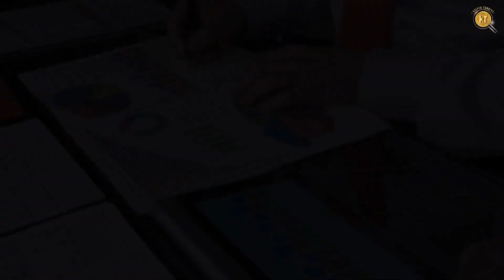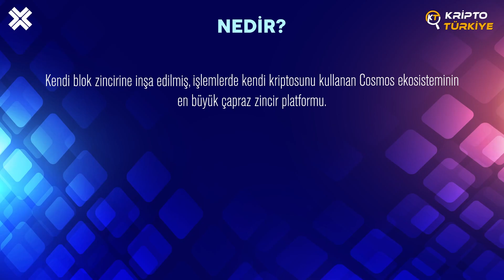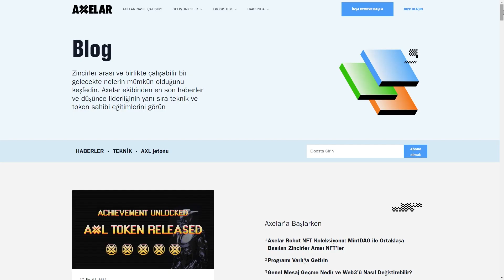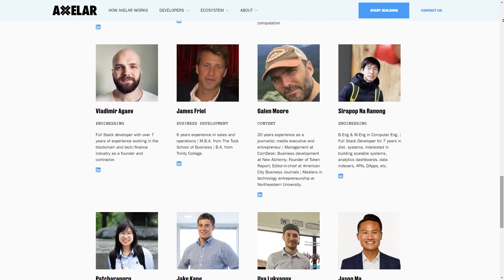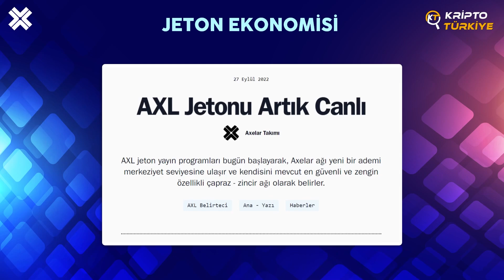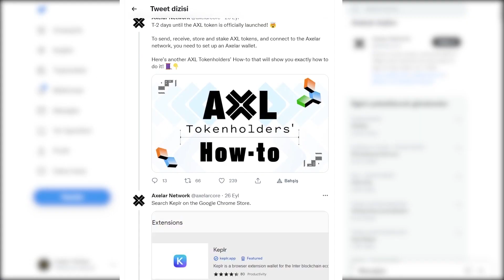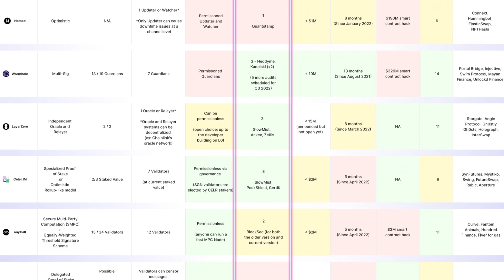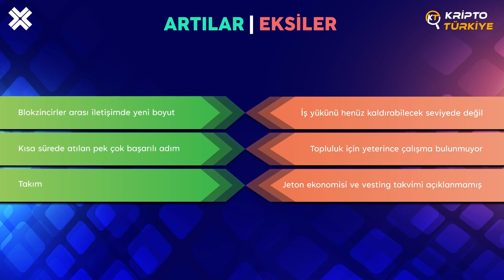Axelar Network - Blokzincirlerin Whatsapp'ı - Milyar Dolar Değerlenen Dev Proje - Kaç X Yapar?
Axelar kendi blokzincir ağına inşa edilmiş ve işlemlerde kendi kriptosunu kullanan,  Cosmos ekosisteminin en büyük çapraz zincir platformudur. Axelar IBC ile Cosmos ekosistemine bağlanır ve takipçilerimiz hatırlayacaktır Cosmosu evren olarak düşünürsek Axelar buradaki gezegenlerden biridir. Axelar Cosmos ekosisteminde çalışan proje buradaki mantık bizim de daha önce incelediğimiz Osmosis, Juno, Evmosla aynı. Bunun yanında kullandığı mesaj geçidi teknolojisi ile Axelar diğer blokzincirlere de bağlanır. Burada önemli olan, zincirler arası iletilecek verinin bir mesaj boyutuna kadar indirilebileceğidir. İşte Axelar’ı özel yapan da budur.

Bölümler
00:00 YTD
00:09 Prolog
01:06 Intro
01:12 Nedir?
01:52 Nasıl Çalışır?
02:34 Yol Haritası
04:07 Takım
05:27 Yatırımcılar ve Ortaklar
06:22 Jeton Ekonomisi
08:18 Stake
08:39 Sosyal Medya
09:25 Artılar ve Eksiler
12:11 Kapanış Düşünceleri